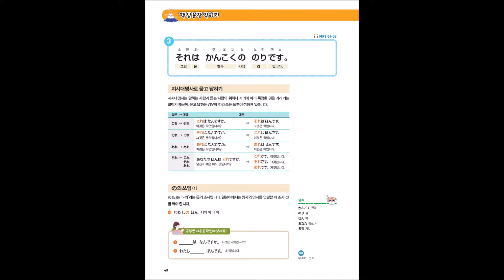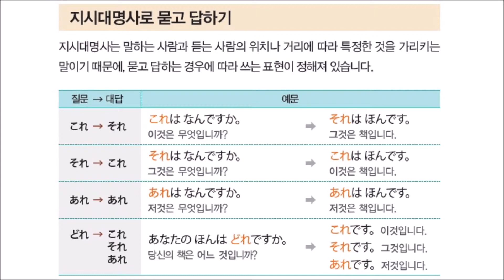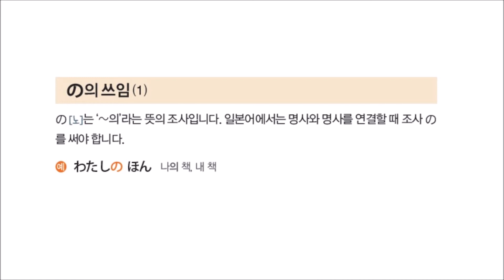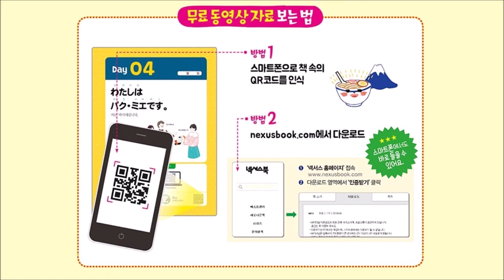[나혼자 끝내는 일본어 첫걸음] Day04 (40쪽) これ,それ로 묻고 답하기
지은센세와 함께라면 일본어 어렵지 않아요.
[나혼자 끝내는 독학 일본어 첫걸음] 지은센세의 강의를 들어 보세요.

[나혼자 끝내는 일본어 첫걸음] 도서 구매하기
인터파크 지은센세와 함께라면 일본어 어렵지 않아요.